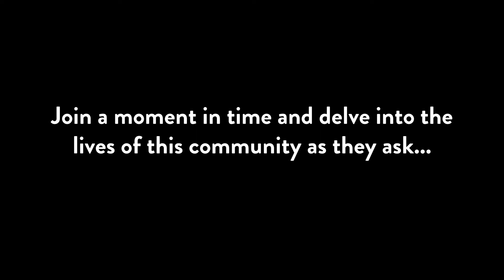'What Do You See In Me?' ｜ Trailer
What Do You See In Me? was filmed in artists’ homes during Lockdown in March and April 2020. It features an original score by Ted Barnes, was written by Hattie Naylor and created by Extraordinary Bodies.

Film-maker Steven Lake

This trailer is Audio Described

Find out more about What Do You See In Me? and our digital work